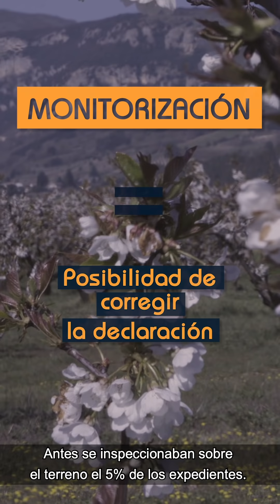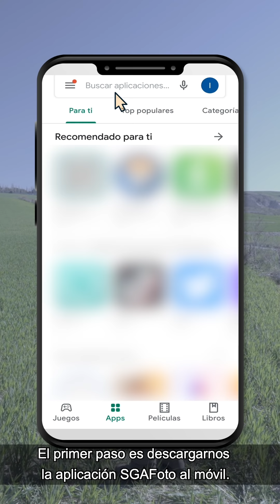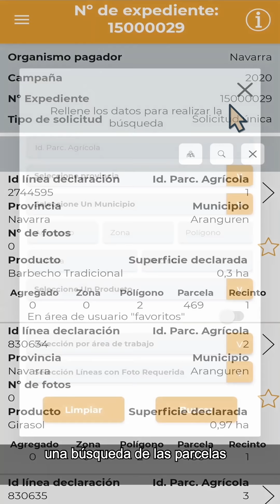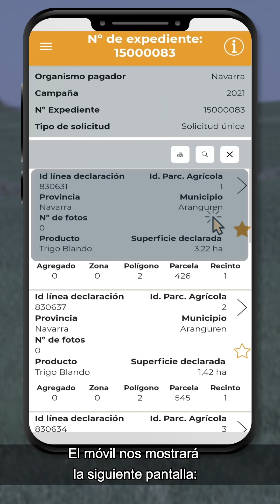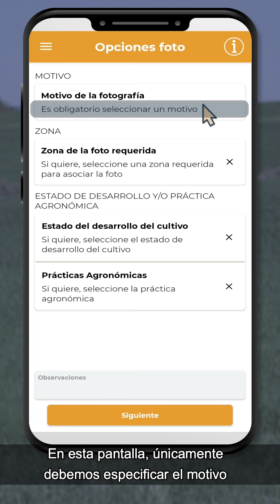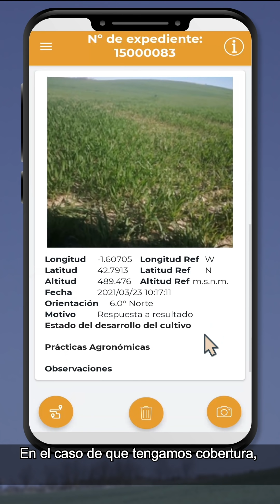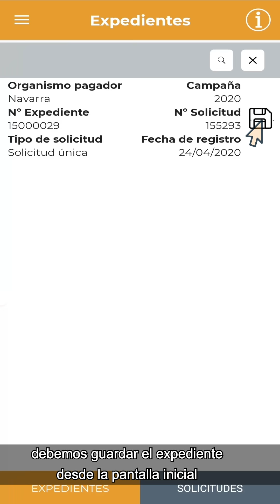Monitorización PAC: Concepto y tutorial SGAFoto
✅ Las superficies de Navarra para las que se soliciten ayudas de la PAC se comprobarán por Monitorización a partir de la campaña de 2021, lo que permitirá corregir errores y evitar penalizaciones. En este tutorial se explica cómo funciona el nuevo sistema de Monitorización a través de la aplicación SGAFot.

✅ La monitorización de las superficies es un nuevo sistema de verificación continua y automática basado en la comparación de lo declarado por el solicitante y lo observado en las imágenes del satélite Sentinel, por lo que su aplicación supone un cambio muy importante en la forma de realizar el control de ayudas.

✅ Gracias a este novedoso sistema, las y los agricultores podrán corregir los desajustes detectados sin que suponga una reducción en los pagos de las ayudas gracias a un sistema de alarmas.